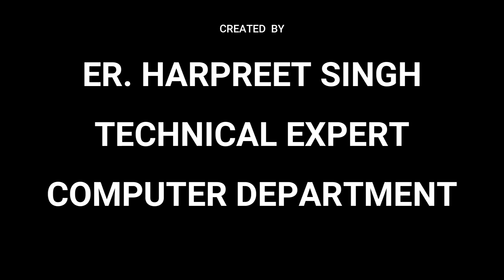CELEBRATING YOUTH DAY 2024 AT PANDIT MOHAN LAL S.D. COLLEGE FOR WOMEN, GURDASPUR.